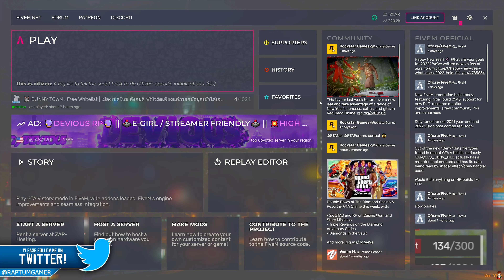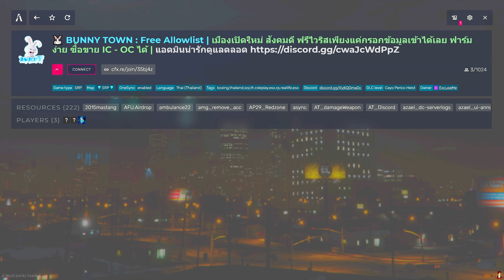GTA V : Roleplay - โปรโมทเซิฟ FiveM BUNNY TOWN เปิดใหม่ ฟรีไวริส เเฟชั่นเพียบ ฟาร์มง่าย ระบบโคตรดีๆ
🔴   ชื่อเซิฟ BUNNY TOWN   🔴

【★】☞ ▶️ IP เซิฟ : F8 connect 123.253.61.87